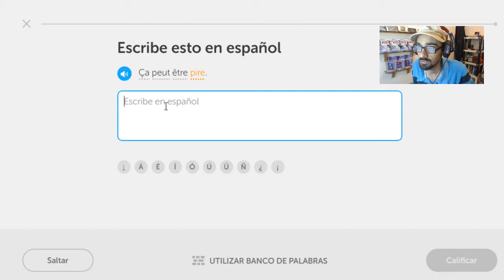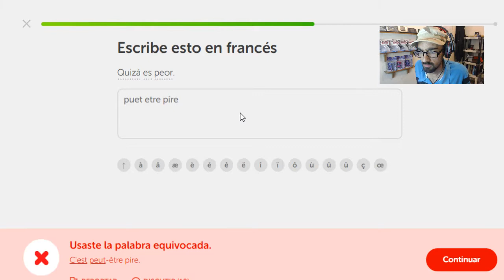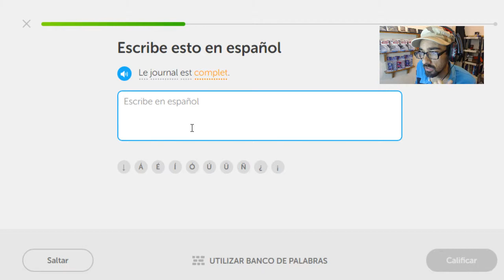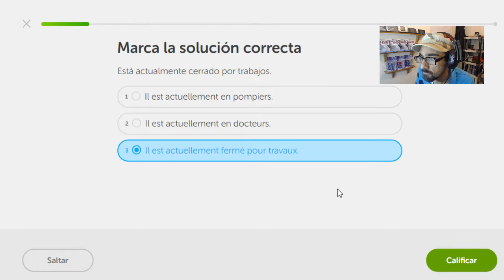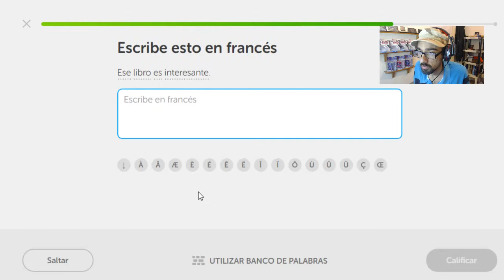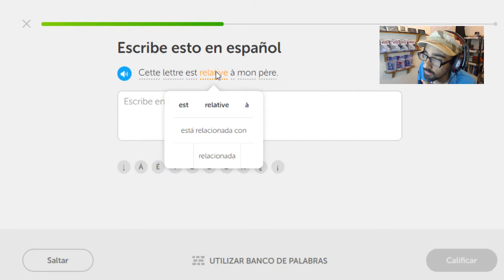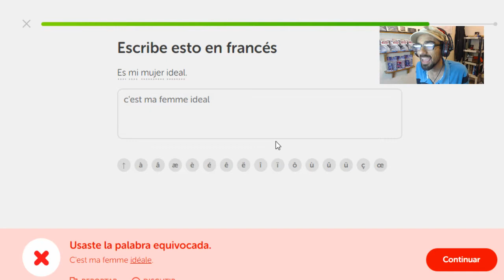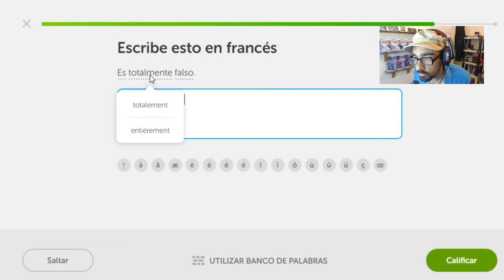Vocabulario Francés día 82 Reto de rachas